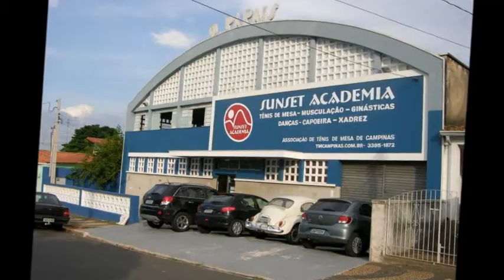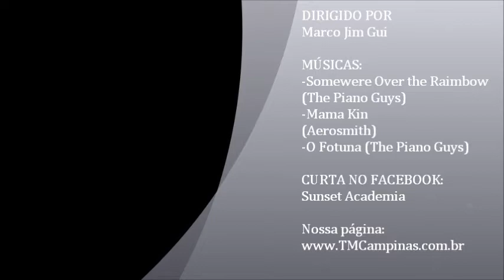Sunset Academia - Torneio Interno 06/10/2012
Vídeo dos melhores lances do Ranking Interno da Sunset Academia.
A Sunset Academia é o Centro de Treinamento da Associação de Tênis de Mesa de Campinas com área para prática do TM, Musculação, sala para ginásticas específicas, xadrez, além de vestiários, recepção, cantina...